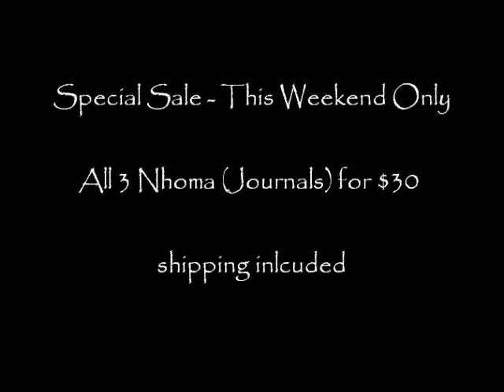Special Weekend Sale: All 3 AKYISAN Conference Journals for $30 - Includes New Release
Mikyia mo (Greetings),

We will be releasing our AKYISAN - Ancestral Religious Reversion Nhoma (Journal) - 13018 in a few days. This weekend we are having a special for all 3 volumes of our AKYISAN book series for $30 which includes shipping.

You will receive the books from our first and second AKYISAN Conferences as well as the new book for this coming 3rd annual AKYISAN Conference on March 25th.

This special sale was created to assist us in raising the remaining funds for the insurance for the venue as well as travel expense for our out-of-town presenter.

Order from our NHOMA - Publications page now.

Yeda ase..